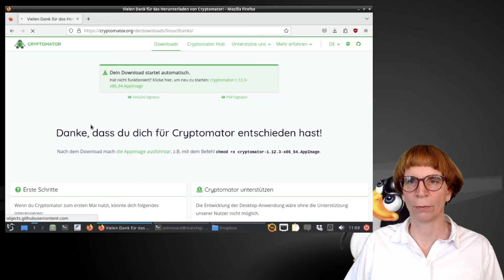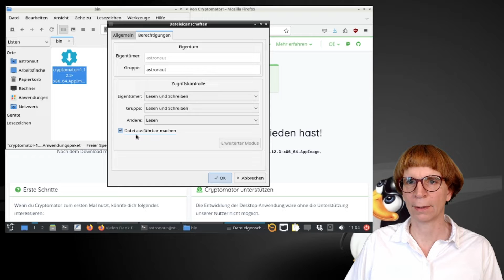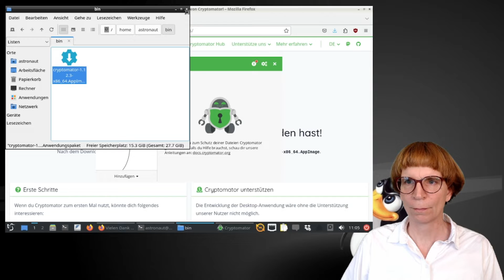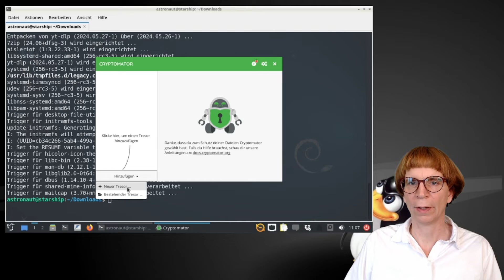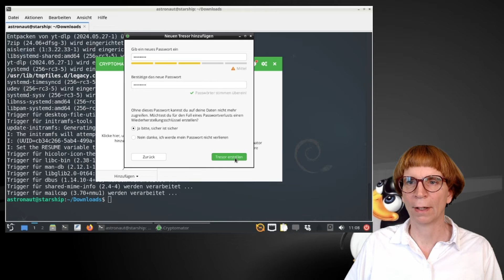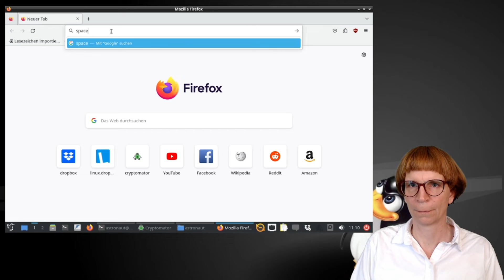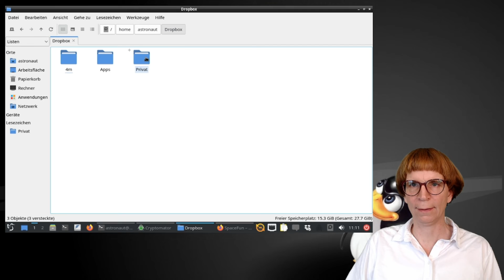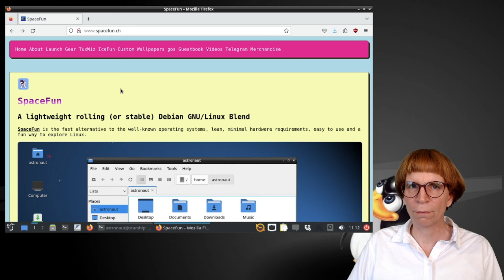Cryptomator - Daten sicher in der Cloud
Cryptomator ist eine hervorragende Lösung, wenn du deine Daten in der Cloud wirklich sicher und verschlüsselt speichern möchtest. Fast alle Cloudanbieter speichern deine Dateien unverschlüsselt, sodass sie jederzeit Zugriff auf deine privaten Inhalte haben – das kann für dich ein großes Datenschutzrisiko sein. Mit Cryptomator kannst du dem ein Ende setzen, denn die Software verschlüsselt deine Daten lokal auf deinem Linux-System, bevor sie in die Cloud hochgeladen werden. So hast nur du die Kontrolle über deine sensiblen Informationen.

Ich zeige dir Schritt für Schritt, wie du Cryptomator auf deinem Linux-Rechner installierst – zum Beispiel mit dem praktischen AppImage, das du einfach in einem Ordner wie ~/bin ablegst und ausführbar machst. Danach richtest du deine verschlüsselten Tresore ein, die als sichere Container für deine Dateien dienen. Dabei legst du ein starkes Passwort fest und erhältst einen Wiederherstellungsschlüssel, den du unbedingt sicher aufbewahren solltest, denn ohne Passwort oder Schlüssel kommst du nicht mehr an deine Daten.

Cryptomator bindet die verschlüsselten Tresore als virtuelle Laufwerke ein, sodass du ganz normal mit deinen Dateien arbeiten kannst, als wären sie unverschlüsselt. Im Hintergrund werden die Daten aber sicher verschlüsselt abgelegt – auch wenn du sie in einer öffentlichen Cloud wie Dropbox speicherst. So schützt du deine Daten vor unerwünschtem Zugriff, Spionage oder Missbrauch, etwa durch KI-Training oder andere Überwachungsmaßnahmen.

Zusätzlich erkläre ich dir, wie du Cryptomator so einstellst, dass es automatisch im Hintergrund startet, deine Tresore beim Schließen sperrt und Updates automatisch installiert. Damit ist deine Verschlüsselung immer aktiv und auf dem neuesten Stand. Falls du Fragen hast oder Unterstützung brauchst, gibt es eine aktive Community, die dir gerne weiterhilft.